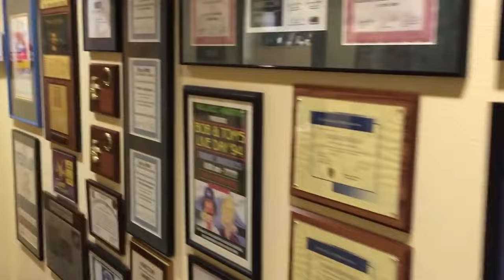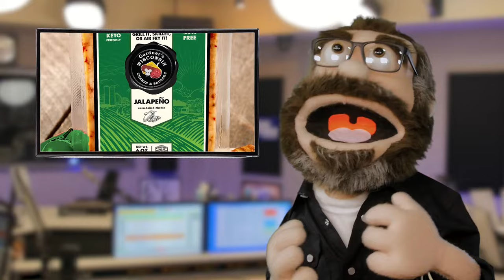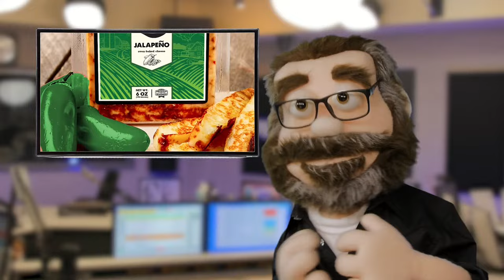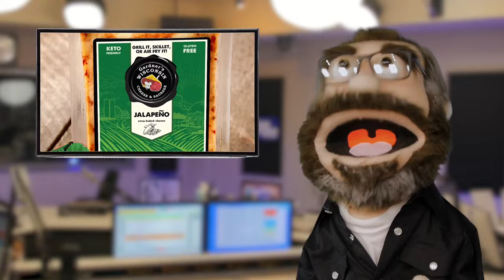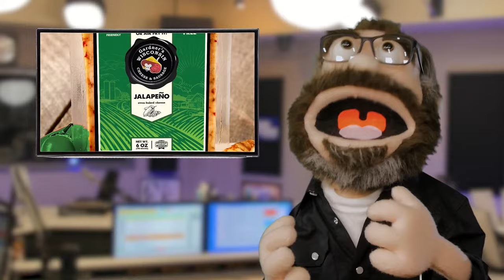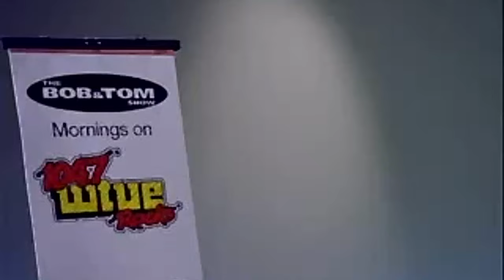The BOB & TOM Show for February 29, 2024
The legendary Bill Burr and Al Jackson join us on the show today as we talk about Clark Hunt, Tom's kids' horrifying summer camp, and jetpack races!